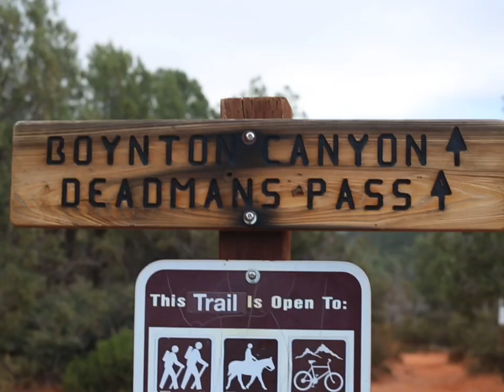Utah's natural wonders captured in motion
Utah's unique desert landscape offers endless sights to behold. If it wasn't on your bucket list it should be deffently a trip to explore.